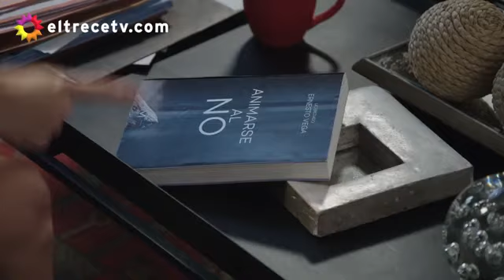Ines ve el libro que compró Caro y reaccionó mal